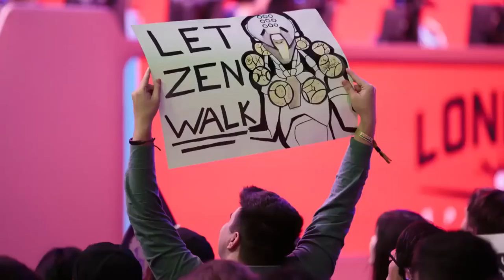Let Zen Walk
Making this killed me twice.